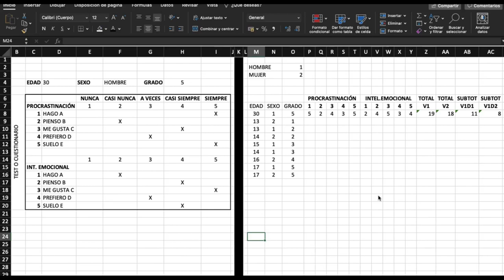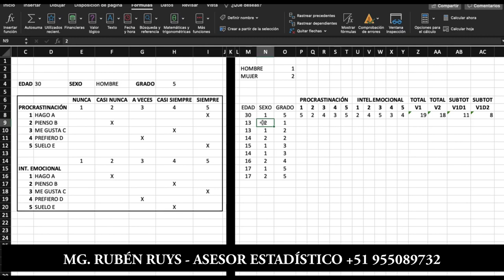¿EXCEL o SPSS: CUÁL ES MEJOR PARA HACER UNA BASE DE DATOS ESTADÍSTICOS?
Estás haciendo tu investigación y te has preguntado ¿qué programa es mejor para crear una base de datos para futuros análisis estadísticos?

Aquí respondemos a tu pregunta con detalle para que te sea más fácil hacer toda la estadística.